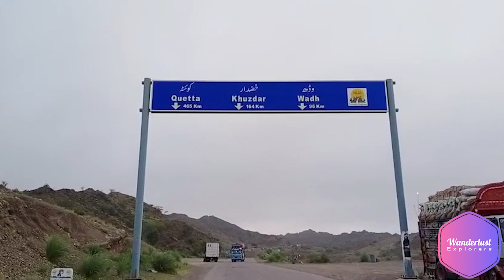Road Trip Expedition - From Drakala to Wadh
Buckle up for an exhilarating road trip expedition as we journey from the breathtaking landscapes of Drakala to the captivating destination of Wadh. In this video, we invite you to join us on this adventure of a lifetime, where we'll explore the diverse terrains, hidden treasures, and unforgettable moments that await us on this scenic route.

Our adventure commences in the stunning region of Drakala, where we'll immerse ourselves in the natural beauty and serenity of this picturesque location before hitting the open road. As we venture forth towards Wadh, you'll be spellbound by the ever-changing landscapes, from rugged mountains to arid deserts, that form the backdrop of our journey.

Highlights of the Road Trip:

Drakala's Natural Splendor: Dive into the pristine landscapes and unique wonders that make Drakala a nature lover's paradise.
Scenic Highway Views: Witness the breathtaking vistas and dramatic landscapes that make this road trip an awe-inspiring visual experience.
Wadh's Cultural Charms: Discover the rich heritage and warm hospitality of Wadh as we reach our final destination.
Throughout the video, we'll capture the essence of this remarkable expedition, blending the thrill of discovery with the tranquility of nature's beauty. Come along with us as we uncover the stories that connect these diverse landscapes and celebrate the unique beauty of Pakistan's heartland.

Thank you for being a part of this exploration, showcasing the incredible diversity and charm of Pakistan's landscapes and cultures.